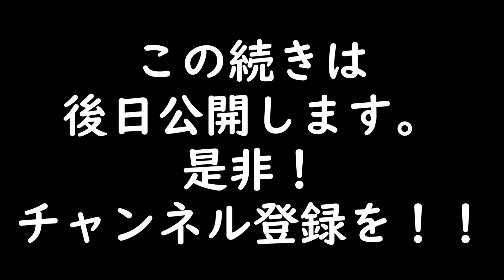村田兆治さん 釈放後 取材に応じる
村田兆治さん 当時の様子を激白！